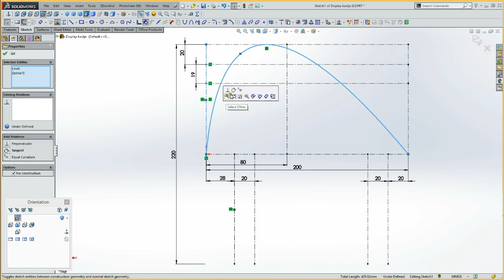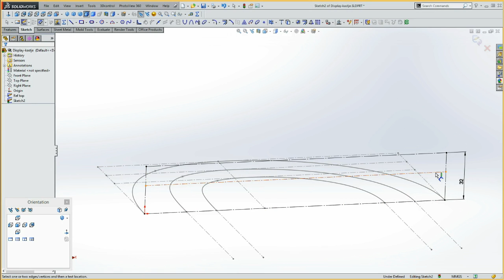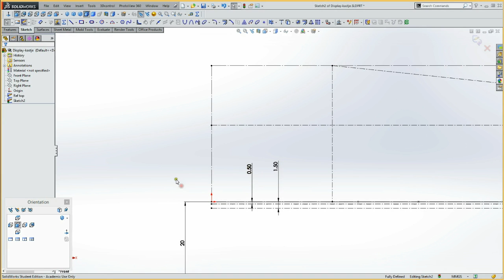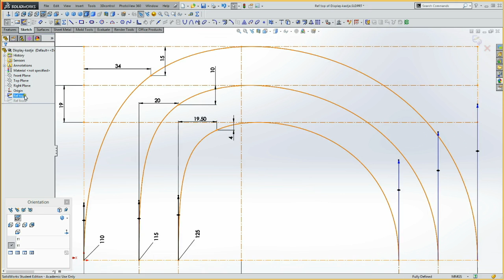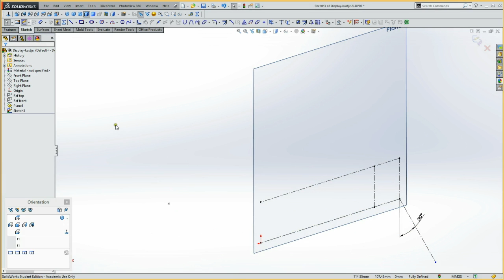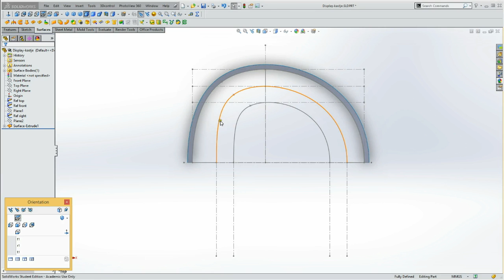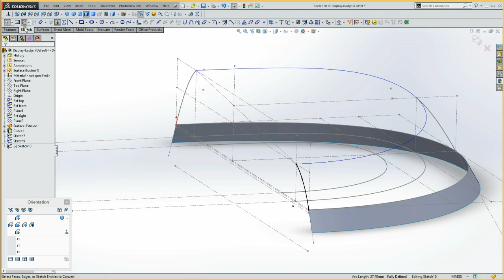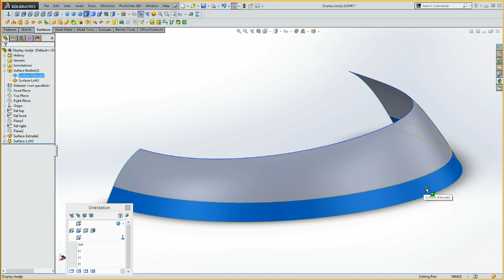2.06a Display box; prt-1, Loft-surface boven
Tutorial waarbij een kunststof kastje wordt gemodelleerd met een display in het bovenvlak.